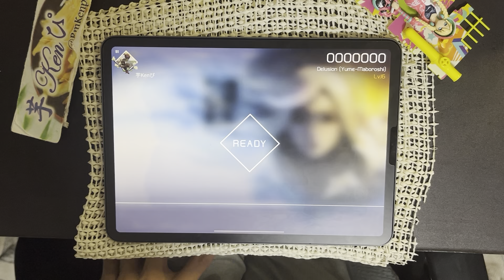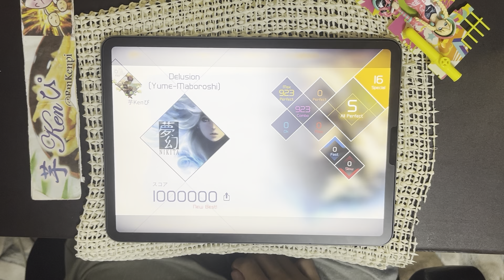【VOEZ】Delusion (Yume-Maboroshi)(Special Lv.16) AMP